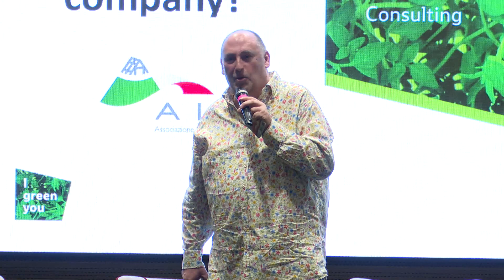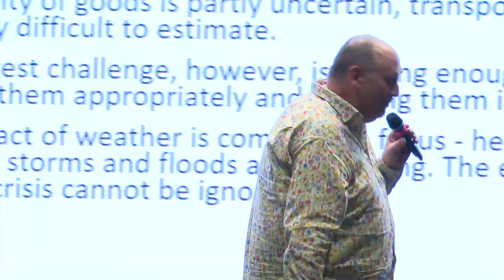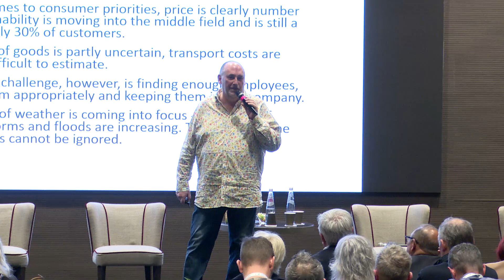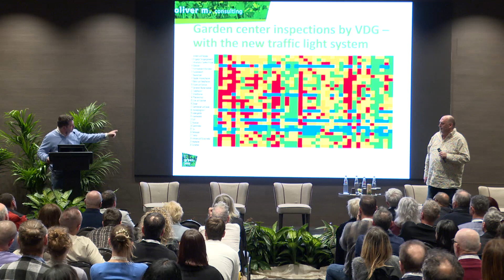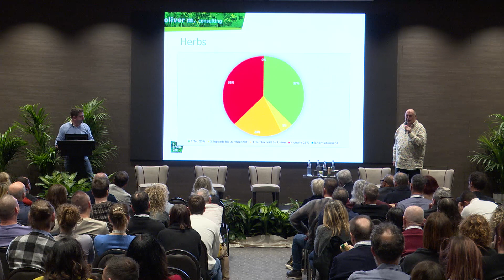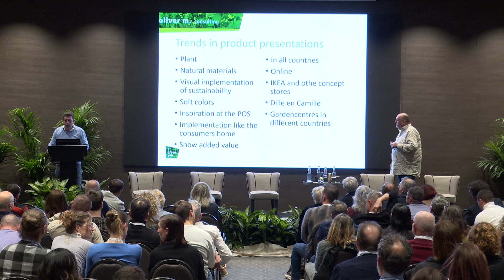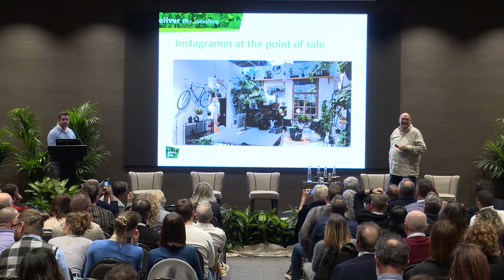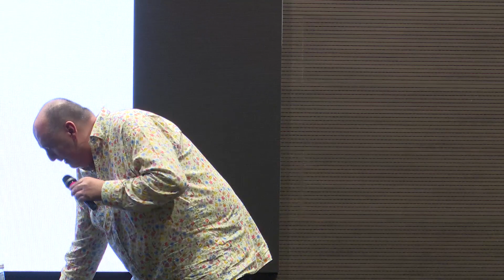18 gennaio 24 - Oliver Mathys “Il mondo sta cambiando. Ma come lo affrontiamo nella nostra azienda?”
L'intervento di Oliver Mathys (consulente I Green You) si è tenuto durante il 12° Convegno Nazionale di AICG (Associazione Italiana Centri Giardinaggio), dal titolo "Emozioni ambientali. Come affrontare in modo consapevole gli effetti del cambiamento" (Roma, 18 e 19 gennaio 2024).